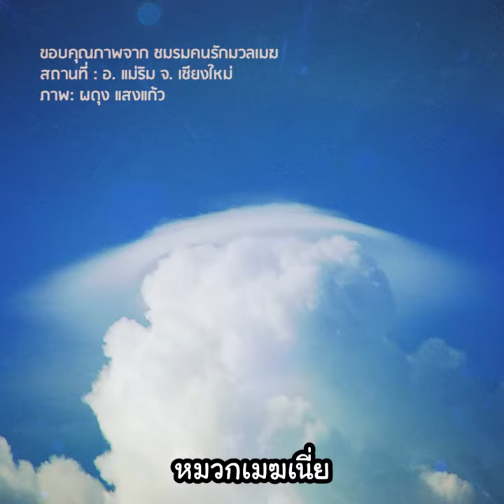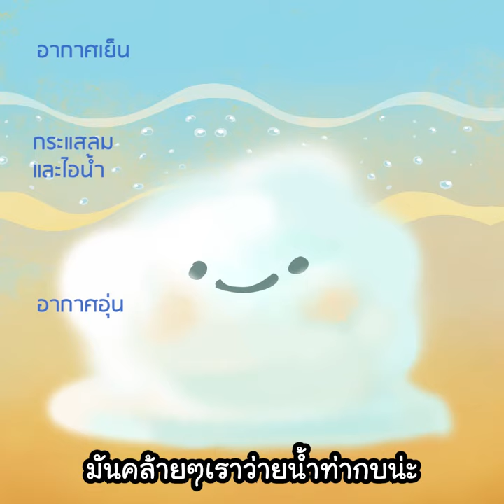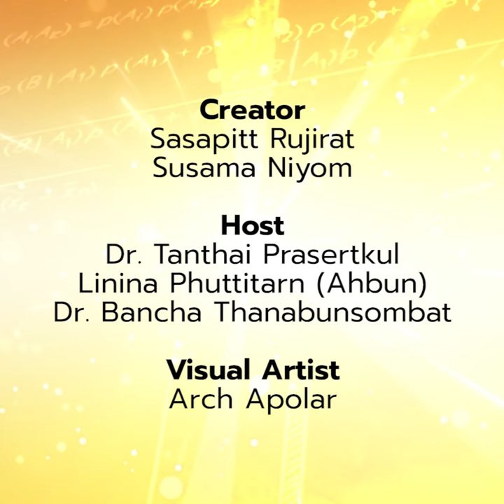WiTcut:08 มองหา "หมวกเมฆ" บนฟ้ากันเถอะ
ช่วงหน้าฝนแบบนี้ ลองแหงนดูท้องฟ้ากันซิว่าเจอเมฆใส่หมวกบ้างหรือเปล่า
ฟังประธานชมรมคนรักมวลเมฆ (พี่ชิว หรือ ดร. บัญชา ธนบุญสมบัติ) เล่าถึงปรากฏการณ์เมฆที่ทำให้ตกหลุมรัก และก่อตั้งชมรม จนปัจจุบันนี้มีสมาชิกเกือบสองแสนคน และเติบโตมาถึงปีที่ 11 แล้ว
พบกับ WiTCUT ตอนต่อๆ ไปได้ ทุก 2 ทุ่ม คืนวันอาทิตย์และพุธ ทางเพจ WiTcast
WiTCUT เป็นการ์ตูนสั้นที่ตัดมาจากหัวข้อสนทนาในรายการ WiTcast
ส่วน WiTcast เป็นรายการคุยวิทย์ติดตลก ซึ่งคุยกันทุกเรื่องตั้งแต่แบ็คทีเรียยันแบล็คโฮล
หากคุณชื่นชอบเรื่องราวน่ามหัศจรรย์ทางวิทยาศาสตร์แบบที่เราเล่า เรามีคลังรายการให้คุณไปติดตามย้อนหลังแบบเต็มๆ อีกเป็น 100 ตอน ลองไปดูกันได้ที่ ช่องยูทูบ WiTcast, หรือใช้แอปเล่น podcast ใดก็ได้ (เช่น spotify, podcast addict) กดติดตามช่อง WiTcast
ติดตามฟังหัวข้อ "ปรากฏการณ์น่าสนใจบนท้องฟ้า" แบบเต็มๆ ได้ใน WiTcast – episode 8.1
Animation: Wishberry, Sasapitt Nikki Rujirat
Visual Artist: Apolar
เรื่อง: ทีมงาน WiTcast, แทนไท ประเสริฐกุล, อาบัน สามัญชน